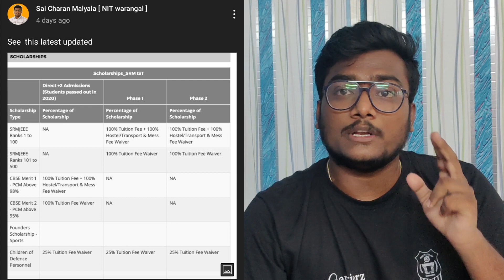SRM Admissions | Scholarships | Cutoffs | 2nd iteration | SCM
Time Stamps :
00:00 - Begin
00:18 - What is Counselling ?
00:52 - Pay Counselling Fee
02:01 - Unacademy Promotion
02:48 - Scholarships
04:18 - Why Cutoffs Decreased ?
05:48 - CSE or CSE with Specialization ?
06:33 - Why Students are Confused ?